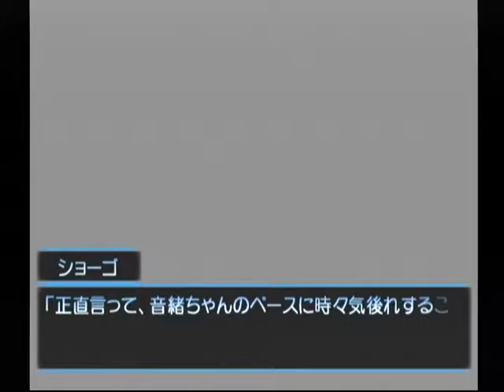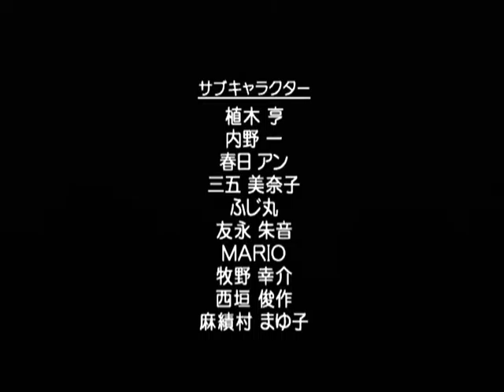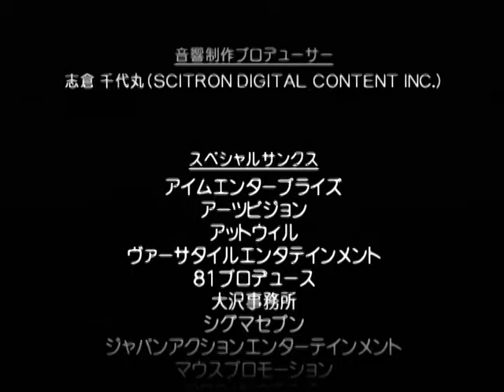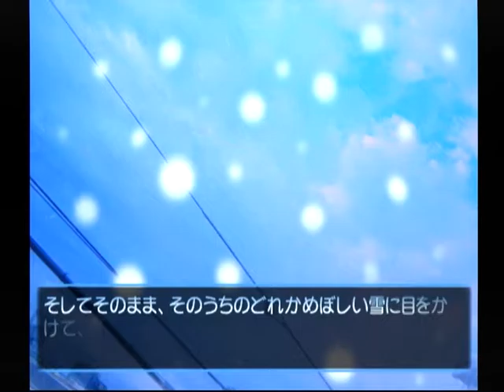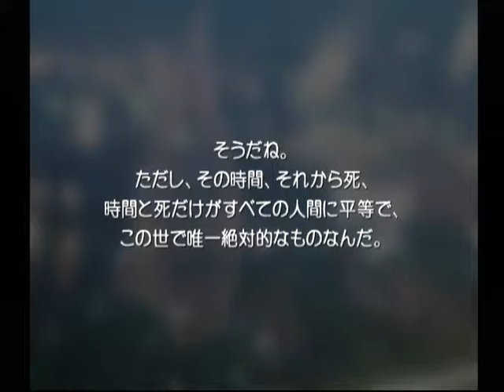【DC】想い出にかわる君 初見プレイ Part１３０ 音緒編 ～一瞬の瞬き 【スタートオンゲームズ】【スタゲー】【JAPAGE】